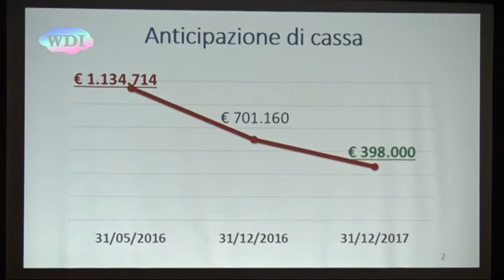Cerisano: concluso il “Festival delle Serre Winter”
Una serata all'insegna dell'allegria, della buona musica e della tradizione ha concluso, a Cerisano, le festività natalizie e le quattro giornate del “Festival delle Serre Winter”. La serata di festa è stata preceduta dal bilancio di fine anno da parte dell'Amministrazione comunale che, con il supporto di numerose slide e conti alla mano, ha informato i cittadini di quanto è stato fatto e soprattutto dei progetti in essere per l'immediato futuro.